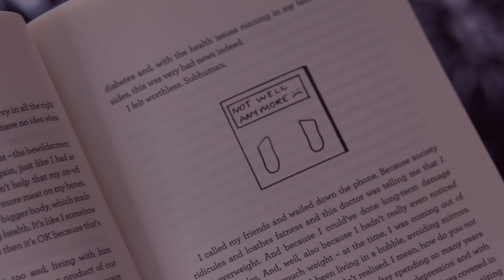orthorexia to binging to weightlifting: my journey | MAKEUP & STORYTIME | Melanie Murphy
My eating disorder to getting fit journey, told as I put on my makeup. GET READY WITH ME! Hit like if you like, and look my boooook is out:

***TRIGGER WARNING near the start of this video***
Discussion on orthorexia/binge eating/behaviours etc BUT with a focus on ed recovery :)

► Makeup used:
Primer: Body Shop Instablur
Concealer: Estee Lauder Stay In Place concealer in 1 Light
Foundation: Estee Lauder Double Wear in Cool Bone
Powder: Rimmel Insta Fix & Matte
Blush: Nars Orgasm
Contour: Charlotte Tilbury Face Bronze powder
Highlight: Mary Lou Manizer by The Balm
Lippie: Charlotte Tilbury Walk of Shame
Brows: Benefit Browzings
Eyeshadows: Mix between shades from Urban Decay Naked 3 palette + also the pink glitter from the Mac Kabuki Magic spring/summer palette!
Eyeliner: Rimmel Exaggerate
Mascara: Maybelline The Colossal Big Shot

THANK YOU FROM THE BOTTOM OF MY HEART to everyone who has supported me by buying the book so far...I worked so hard to put it together whilst keeping this channel going and other projects I'm working on, so it means the absolute world. And to know yous are enjoying it feels even more amazing than I can even explain xxx